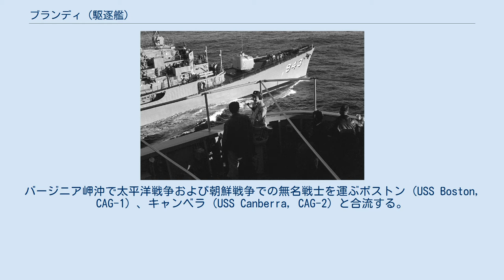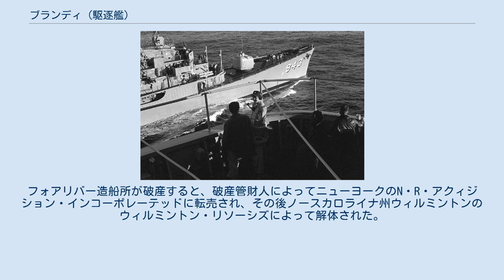ブランディ (駆逐艦)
フォレスト・シャーマン級駆逐艦
ブランディ (USS Blandy, DD-943) は、アメリカ海軍の駆逐艦。
フォレスト・シャーマン級駆逐艦の1隻。
艦名はウィリアム・H・P・ブランディ提督に因む。
 ブランディは1955年12月29日にマサチューセッツ州クインシーのフォアリバー造船所で起工する。
1956年12月19日にジョン・M・リー（ブランディ提督の娘）によって進水し、1957年11月26日に艦長ウィリアム・F・カフェラタ少佐の指揮下就役する。
 1958年、ブランディは第二次世界大戦のヨーロッパ戦線におけるアメリカ軍の無名戦士の遺体をナポリから運んだ。
バージニア岬沖で太平洋戦争および朝鮮戦争での無名戦士を運ぶボストン (USS Boston, CAG-1) 、キャンベラ (USS Canberra, CAG-2) と合流する。
第二次世界大戦の無名戦士を選択、キャンベラに乗せ、ブランディは朝鮮戦争の無名戦士の棺をワシントンD.C.に運び、5月28日に海軍銃砲工場に到着した。
両方の棺は国会議事堂に5月30日まで安置され、その後アーリントン国立墓地の無名戦士の墓に埋葬された。
 1961年、ブランディは大西洋艦隊を代表してマージョリー・ステレット戦艦基金賞を獲得した。
 廃棄前のブランディ ブランディは1982年11月5日に退役し、1990年7月27日に除籍、1992年12月11日にクインシーのフォアリバー造船所にスクラップとして売却された。
フォアリバー造船所が破産すると、破産管財人によってニューヨークのN・R・アクィジション・インコーポレーテッドに転売され、その後ノースカロライナ州ウィルミントンのウィルミントン・リソーシズによって解体された。